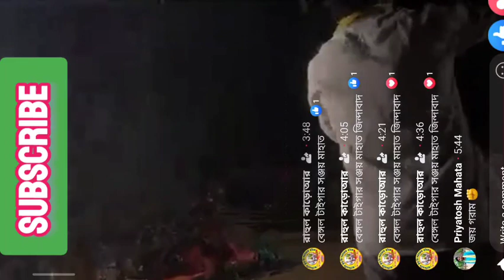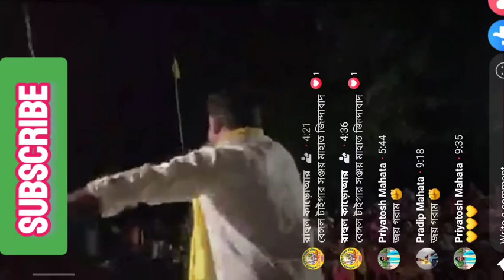বেঙ্গল টাইগার সঞ্জয় মাহাতো দাদা এর ঝাঁঝালো বক্তব্য লেদরাতে 🙏🙏🙏